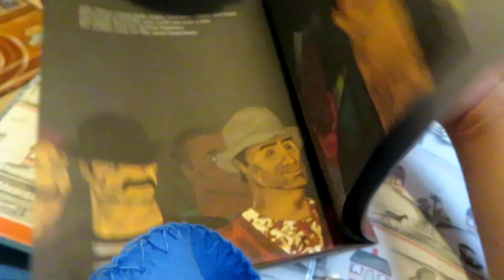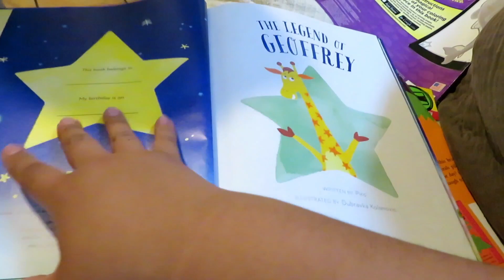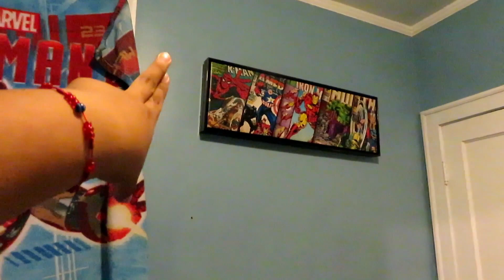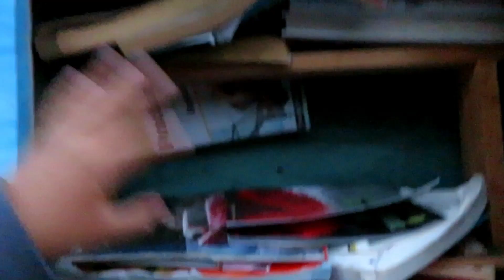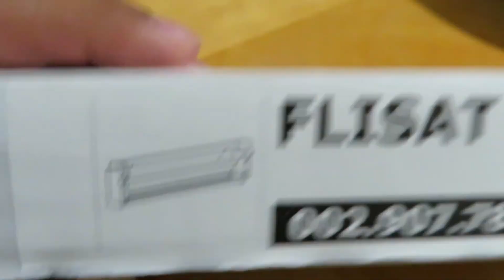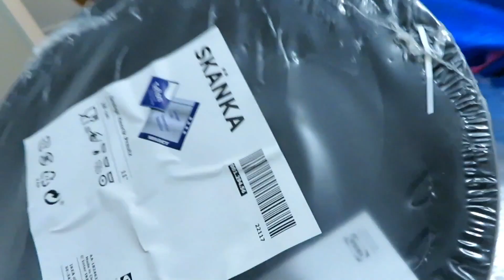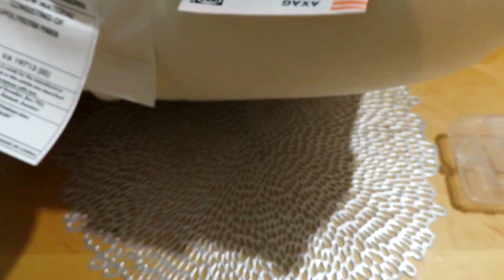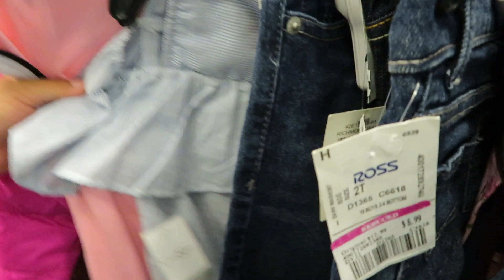Reorganizando + HAUL de COMPRAS + Como le QUITE el CHUPON a mi HIJA | Una Familia De Youtube Vlogs